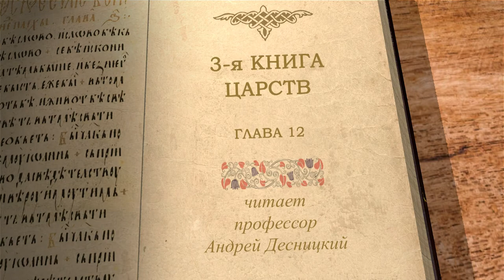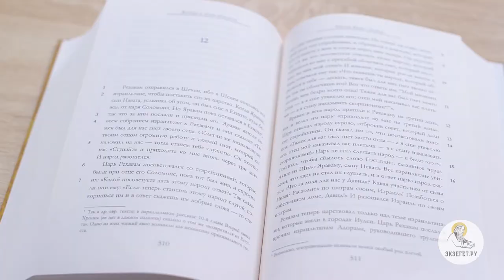3-я Книга Царств. Глава 12. Андрей Десницкий. Ветхий Завет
Когда израильтяне пришли воцарить Ровоама, сына Соломонова, на царство, тогда Иеровоам говорил от лица народа, чтобы Ровоам ослабил тяжкое иго, наложенное Соломоном. Старцы советовали Ровоаму умилосердиться к народу, но тот послушал молодых глупцов и попытался запугать народ. Десять колен Израиля восстали и отделились от Иудеи, карательное войско Ровоама было остановлено по слову пророка Самея. Но Иеровоам оказался настолько властолюбив, что ради сохранения независимости он отвратил израильтян от истинного Богопочитания. Так попытка поставить политику выше благочестия привела к созданию царства нечестия, которое, несмотря на долготерпение Божие, так и не обратилось к Нему. Но в каком смысле говорится, что разделение царств было от Бога? Насколько грешно отделяться от общества истинно верующих, которое в Новом Завете называется Церковью?